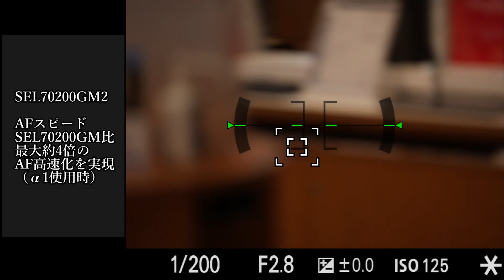G Master レンズ FE 70-200mm F2.8 GM OSS II 「SEL70200GM2」 をソニーストアで触ってきたレビュー（先代よりも大幅なAF高速化！）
G Master 大口径望遠ズームレンズ FE 70-200mm F2.8 GM OSS II SEL70200GM2 をソニーストアで触ってきたレビューです。

待望のオートフォーカスの劇的改善です。
「SEL70200GM2」は、大幅な高推力化を実現した新開発のXD（extreme dynamic）リニアモーターを2つのフォーカス群に2基ずつ計4基搭載。

前後移動の被写体に対して明らかにAF性能が上がっています。

‹ FE 70-200mm F2.8 GM OSS II SEL70200GM2 製品ページ›